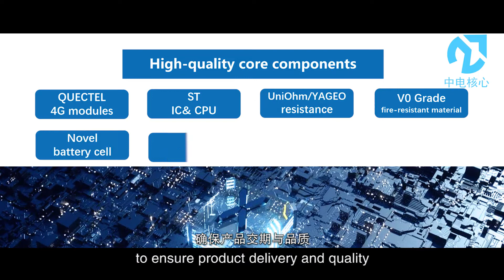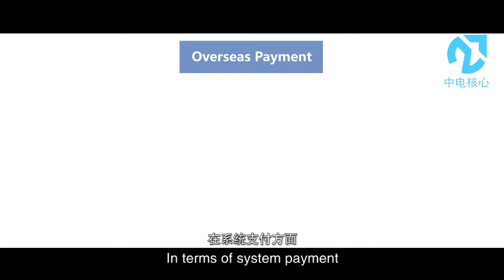TOP SHARED POWER BANK FACTORY-ZHONGDIANHEXIN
CHARGEEIGHT is the overseas brand of Shenzhen Zhongdianhedxin Technology Co., Ltd, it is the top shared power bank factory in Shenzhen with
over 30 thousand production capacity per month. ChargeEight has the design, software, and hardware team, professional produce line assembly, testing, printing, packing, etc. We produce full series of shared power stations of 4/6/8/12/16/24/48/96/120 slots power banks.
Welcome to visit our factory in Baoan, Shenzhen.